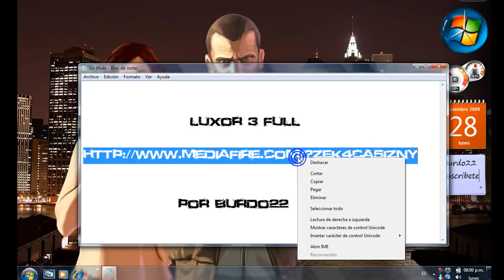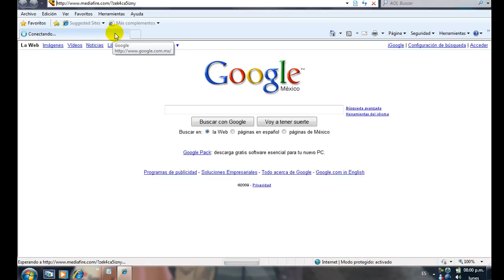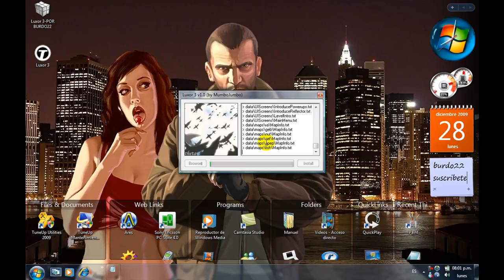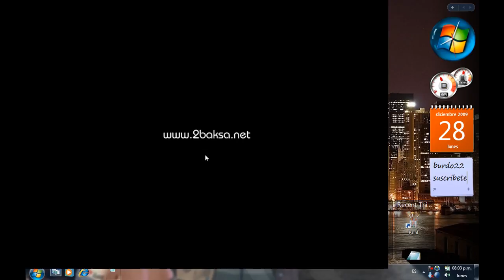DESCARGAR LUXOR 3 FULL (VIDEO ORIGINAL) HD